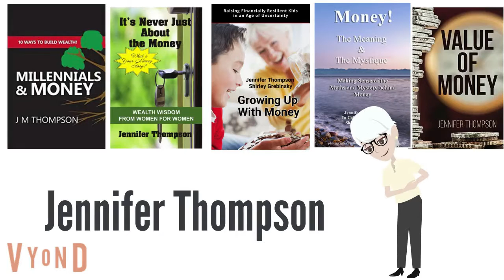Anxiety- The Positive Perspective Episode 4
Anxiety is not an endless state. There is a cure.

The MASTER PLAN: SOARING Free of Anxiety

anxiety war,
anxiety song,
anxiety meme,
anxiety asmr,
anxiety disorder,
anxiety poem,
anxiety nightcore,
anxiety bmike,
anxiety animation,
anxiety attack asmr,
anxiety audio,
anxiety amv,
anxiety attack scene,
anxiety at work,
anxiety attack music,
a anxiety attack,
a day anxiety,
anxiety breathing,
anxiety beat,
anxiety by blackbear,
anxiety by selena gomez,
anxiety blanket,
anxiety buzzfeed,
anxiety blackbear remix,
anxiety blackbear cover,
anxiety be like,
cardi b anxiety,
vitamin b anxiety,
b k shivani anxiety,
anxiety b mike reaction,
anxiety b mike nightcore,
anxiety b mike instrumental,
b complex for anxiety,
anxiety b mike karaoke,
anxiety cover,
anxiety cure,
anxiety commercial,
anxiety calming,
anxiety christian,
anxiety calm down,
anxiety cartoon,
anxiety chest pain,
vitamin c anxiety,
studio c anxiety,
the anxiety cats,
anxiety c&p exam,
anxiety depression,
anxiety dog,
anxiety dance,
anxiety davina,
anxiety driving,
anxiety diet,
anxiety dog music,
anxiety dr berg,
anxiety drawing,
vitamin d anxiety,
g a d anxiety,
low vitamin d anxiety,
vitamin d anxiety attacks,
initial d anxiety